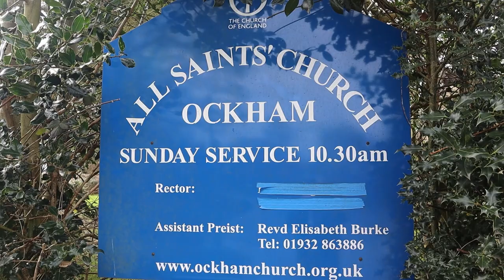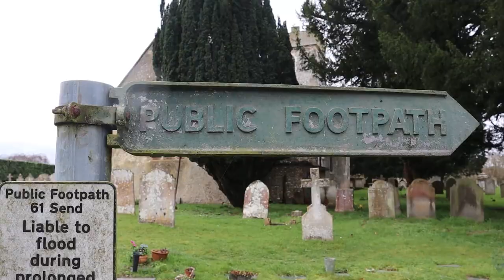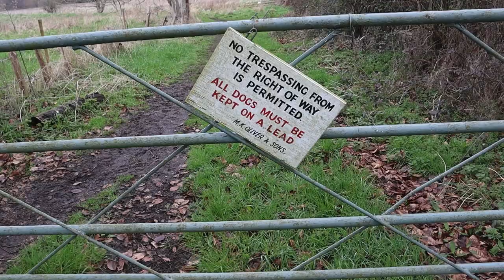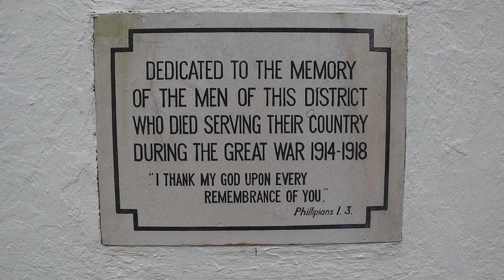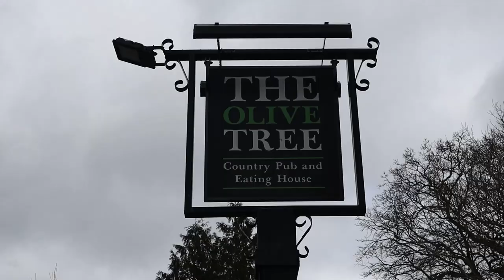The Day all these CHURCHES were CLOSED!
I’m out visiting some Churches near Wisley in Surrey and all they all have one thing in common. They were all Closed! I’m making the most of it however as I look around All Saint’s in Ockham, St Mary’s in Send, All Souls in Sutton Green and St Edward the Confessor in the Grounds of Sutton Place. Still, I had a nice Lunch at The Oliver Tree!

Recorded: Tuesday 21st March 2023
EQUIPMENT:
Canon E0S M50
GoPro HERO11 Black:
GoPro HERO8 Black:
MICROPHONE:
RØDE Video Mic GO